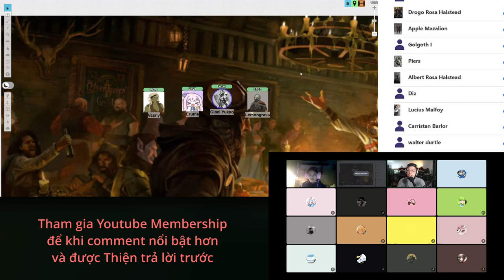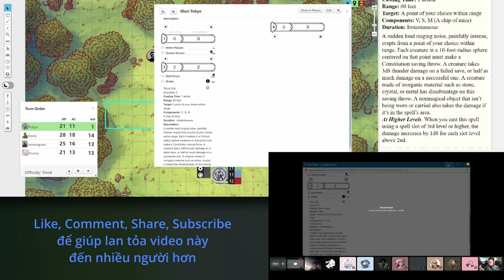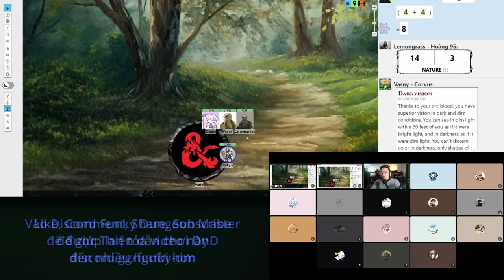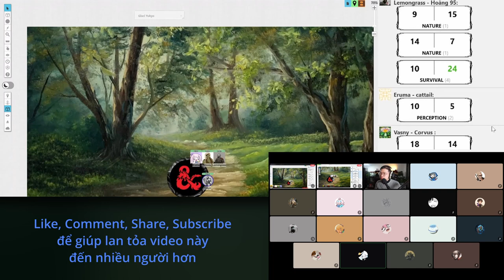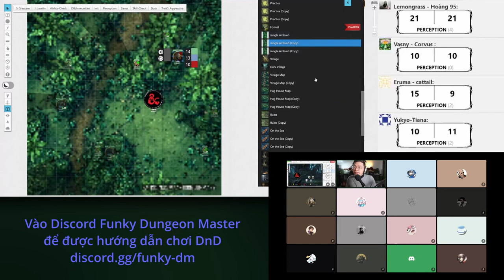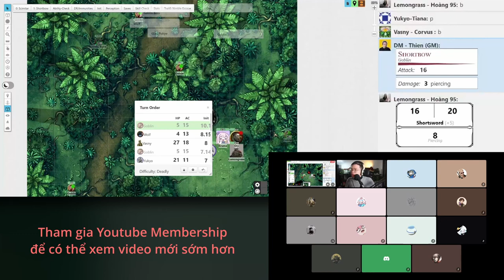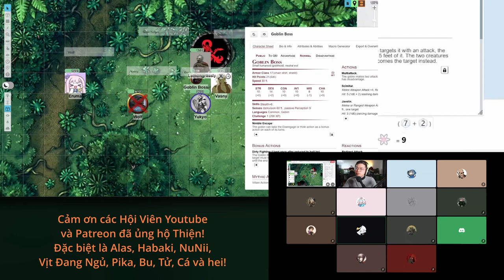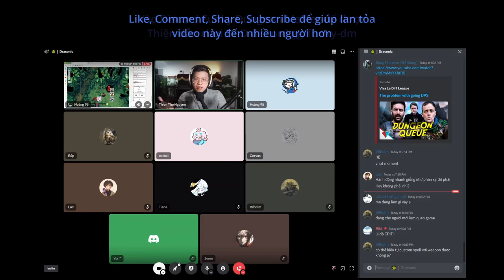Vào Rừng đánh Goblin - Cùng chơi DnD Full buổi chơi - Forest Expedition phần 1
Một buổi oneshot hướng dẫn người mới newbie chơi DnD, game Forest Expedition, hướng dẫn cả phép lịch sự khi chơi, cách nhập vai (roleplay), và combat

Mốc thời gian (Timestamps):
0:00 Intro
0:23 Giới thiệu nhân vật
5:01 Quest
6:27 Hướng dẫn DnD Combat
23:59 Mạo Hiểm Giả nghỉ ngơi (roleplay)
28:05 Vào rừng
41:16 Bất an
45:46 Nghỉ đường
55:48 Ca trực đêm
1:07:31 Băng cướp đêm (combat)
1:16:57 Giải lao ngắn
1:18:02 Tiếp tục
1:39:05 Bí mật khu rừng
1:46:10 Bàn luận sau game